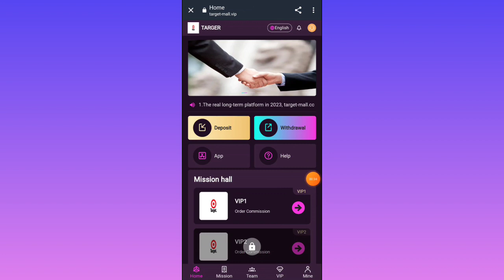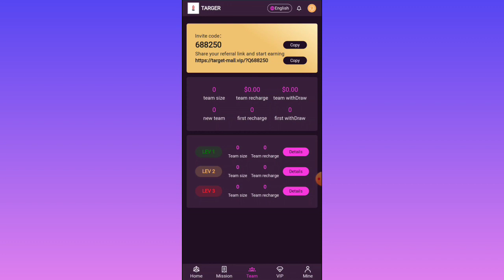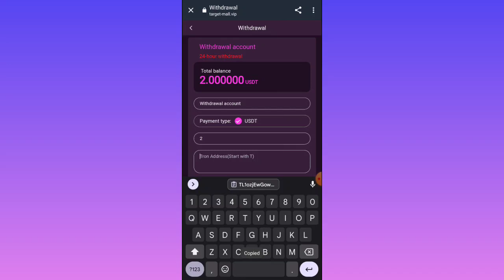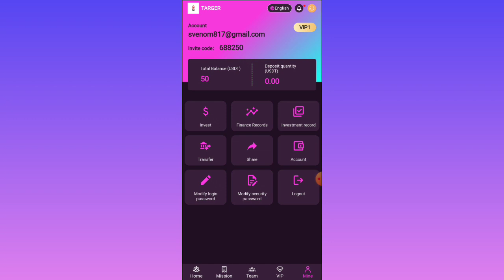Usdt Earning Site | Earn Free Usdt | Best Usdt Investment Site | New Earning Site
Telegram I'd : @Kingcrypt07

The real long-term platform in 2023, target-mall.com

Withdrawal time: 00:00-23:59 (24 hours, withdraw at any time, weekends are no exception)
Mission update: UTC+8
The benefits of the VIP level are as follows:
Group allocation: A B C Rabat 12% 2% 1%
Invite 3 A-level teammates to join VIP1 to get vip1 for free
Invite 5 A-level teammates to join VIP2 to get vip2 for free
Invite 5 A-level teammates to join VIP3 and get vip3 for free
Invite 10 A-level teammates to join VIP3 and get vip4 for free
Invite 20 A-level teammates to join VIP3 and get vip5 for free
A-level members 12%, the other party charges 1000 USDT, you get 120 USDT
B-level members 2%, the other party charges 1000 USDT, you get 20 USDT
C-level member 1%, the other party charges 1000 USDT, you get 10 USDT
Additional bonuses for 24-hour charging for teams:
Team recharge reaches $500, reward $5.

Complete the team recharge request reward within 24 hours, contact the platform customer service at any time to get it